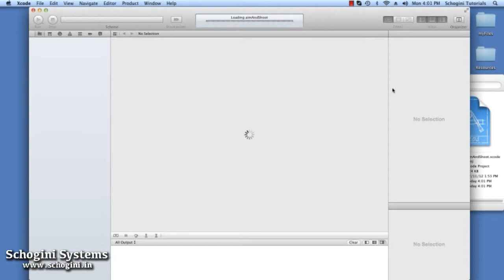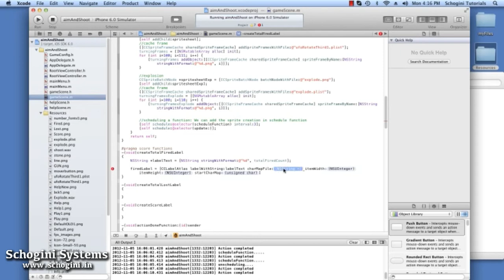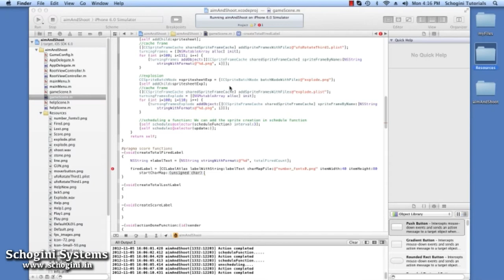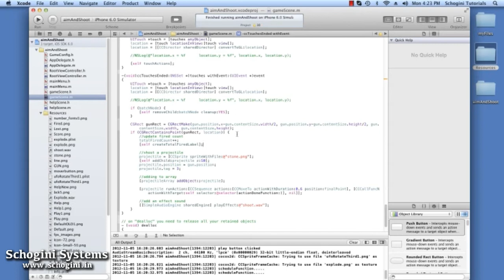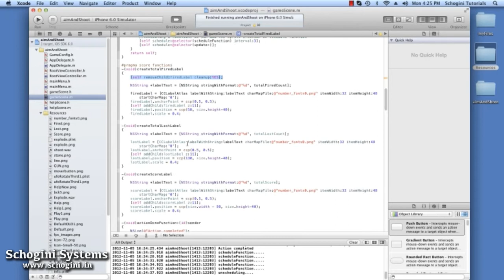How to Make a FULL iOS Action Game in Cocos2D using Xcode ? - Part 15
Implementing a Scoring Function in Cocos2D